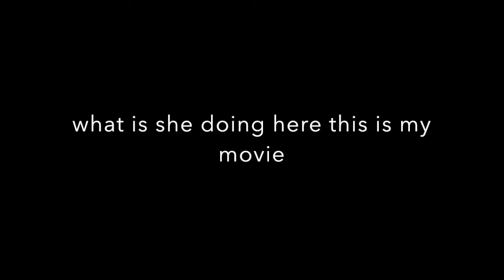Steve Austin Abdi featuring the wonder woman